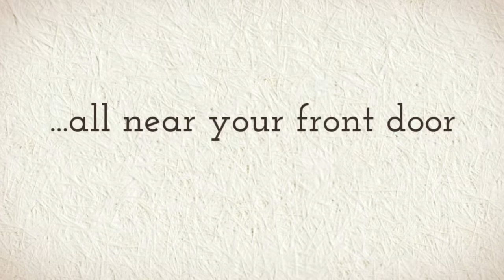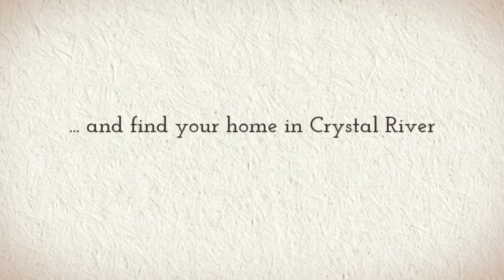Crystal River, FL Real Estate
Crystal River, FL Homes for Sale and Community Information